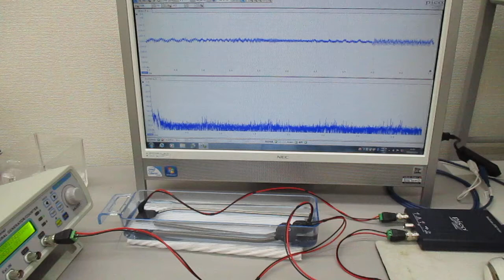‹樹脂容器›を利用した超音波実験（超音波システム研究所）